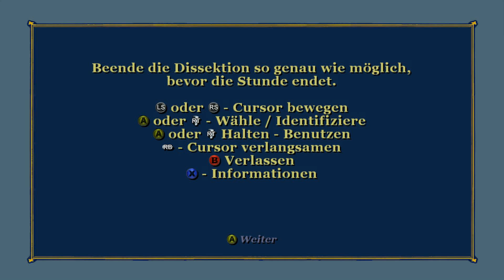Let's Play Bully The Scolarship Edition #024 Rudy, der rotnasige Weihnachtsmann